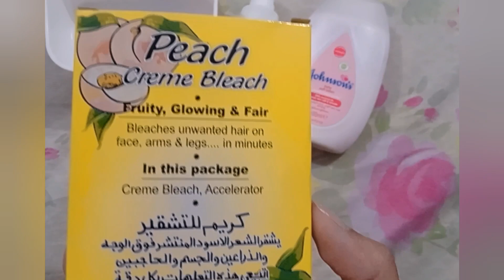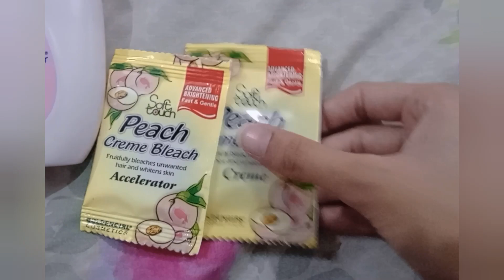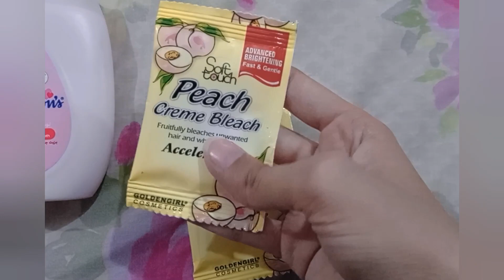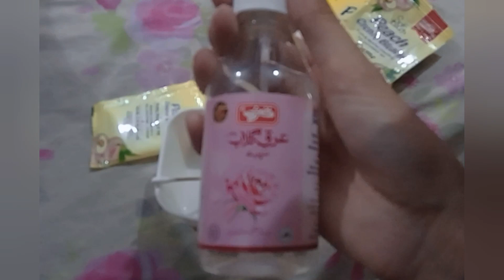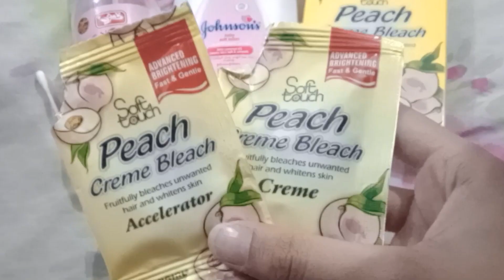☆Parlour Secret☆ Whitening bleech at home in 30rs/🥵Instant whitening bleech|Face Bleech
Parlour Secret Whitening bleech at home in just rs 30|How to bleech face at home. Skin Whitening bleech.

Note: This video is recommended from my own side/experience.  If you guyz are having skin issues or sensitive skin.Then seek guidance from your dermatologist and don't apply this local face bleech at home. If you are having Normal skin, without acne issues, then yoh can use this bleech.

Peach cream bleech contains two packs in one. The one is Cream that nourishes or moisturizes the skin. The second is Accelerator or white powder that helps to remove darkness from skin and it lightens up your skin and gives glowing and bright skin instantly after applying this for 15 minutes.